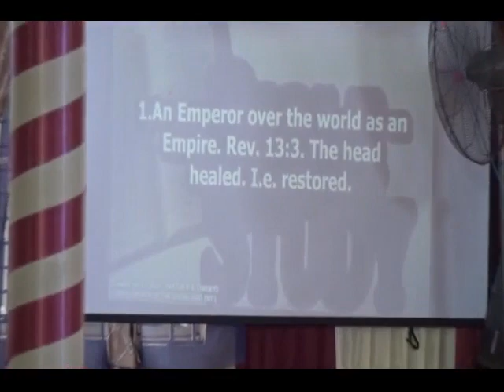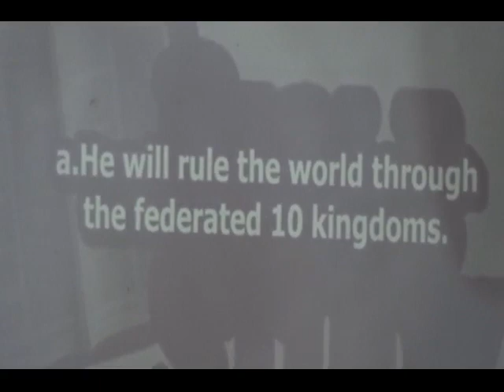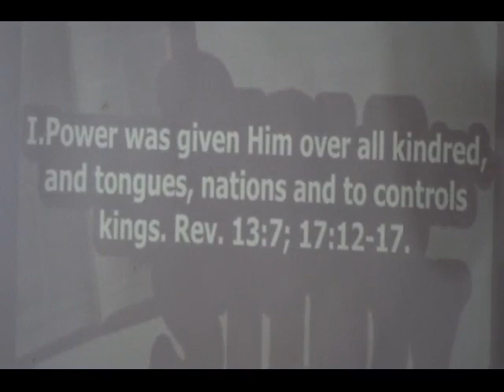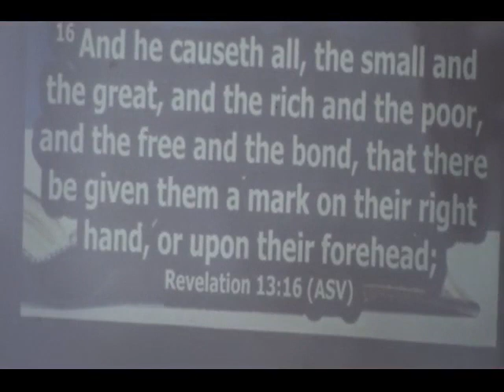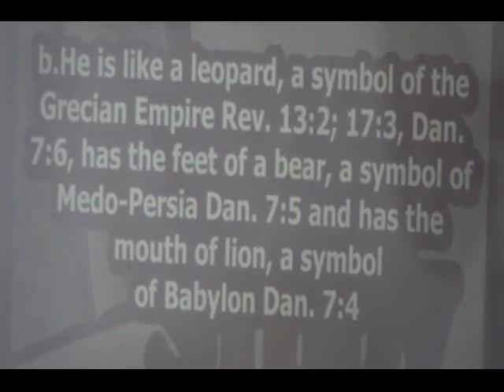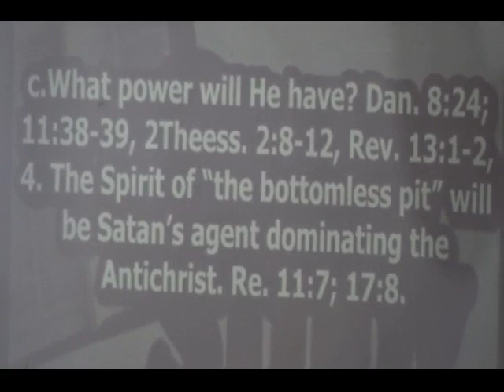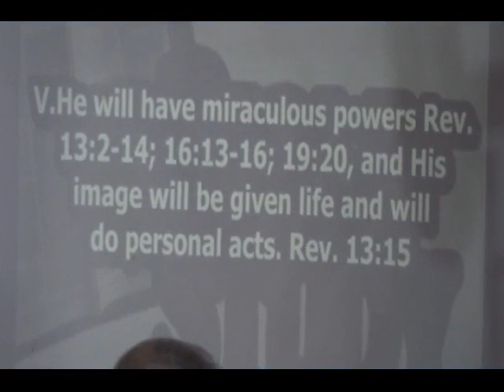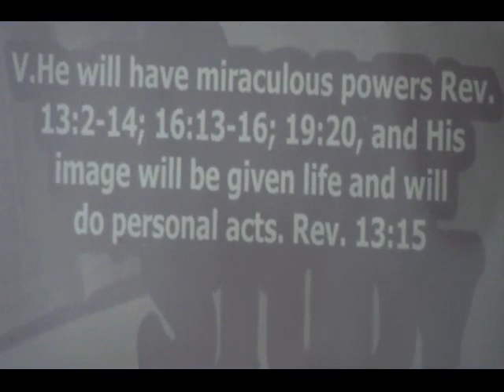Tuesday 16-11-2021 Part 46, STUDIES IN THE BOOK OF DANIEL.DANIEL’S VISION OF THE FOUR BEASTS.....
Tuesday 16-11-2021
STUDIES IN THE BOOK OF DANIEL.
DANIEL’S VISION OF THE FOUR BEASTS. DAN. 7:1-28
The ‘little horn’ continues. Dan. 9:26-27; 7:7-9, Rev. 13:1-19; 17:8-17; 11:1-2; 16:13-16; 12:1-17
Text: Dan. 7:7-8,23-26 “And the ten horns out of this kingdom are ten kings that shall arise: and another shall rise after them…and he shall subdue three kings.  And he shall speak great words… and shall wear out the saints of the most High…and they shall be given into his hand until a time and times and the dividing of time…But the judgment shall sit, and they shall take away his dominion, to consume and to destroy it unto the end”
The beast “…one of his heads as it were wounded to death; and his deadly wound was healed…” Rev. 13:3 Rev. C. I. Scofield says “Fragments of the ancient Roman empire have never ceased to exist as separate kingdoms. It was the imperial form of government which ceased; the one head wounded to death. What we have prophetically in Rev. 13:3 is the restoration of the imperial form as such, though over the federated empire of ten kingdoms; the “head” is “healed” i.e., restored; there is an emperor again- the Beast.”
1. An Emperor over the world as an Empire. Rev. 13:3. The head healed. i.e. restored.
a. He will rule the world through the federated 10 kingdoms.
I. Power was given him over all kindred, and tongues, nations and to controls kings. Rev. 13:7; 17:12-17.
II. All that dwell upon earth will worship him. Rev. 13:8
III. He will cause all, both small and great… to receive a mark Rev. 13:16
IV. No man might buy or sell, save he that had the mark, the name, or number. Rev. 13:17.
b. He is like a leopard, a symbol of the Grecian Empire Rev. 13:2; 17:3, Dan. 7:6, has the feet of a bear, a symbol of Medo-Persia Dan. 7:5 and has the mouth of lion, a symbol of Babylon Dan. 7:4
c. What power will he have? Dan. 8:24; 11:38-39, 2Theess. 2:8-12, Rev. 13:1-2, 4. The spirit of “the bottomless pit” will be Satan’s agent dominating the Antichrist. Re. 11:7; 17:8.
I. He is satanically energised, Rev. 13: 2, 4 and he will understand mysteries. Dan. 8:23.
II. His image to be worshipped by men. Rev. 13: 3-4, 8, 12, 15-16; 14:9-11; 16:2.
III. All religion will focus on him and he will control all religion. Rev. 13:14-15, Matt. 24:23-26, 2Thess. 2:4, Dan. 8:23-26.
IV. Possess military power, do as he will and will change times and laws. Rev. 13:4, Dan. 7:25; 11:36.
V. He will have miraculous powers Rev. 13:2-14; 16:13-16; 19:20, and his image will be given life and will do personal acts. Rev. 13:15
VI. He will have a mark, a name and a number without which no man will buy or sell. Rev. 13:16-18
VII. The rule will last only for seven years; the first 3 1/2 year of peace with Israel. Dan. 9:27 and a booming economy (cause craft to prosper). Dan. 8:25; 11:43, Rev. 13:11-18.  He will be an economic dictator (controls money). Dan. 11:38-43, Rev. 13:16-17
VIII. He will have a co-worker, the false prophet. Rev. 13:11-18; 16:13-16; 19:20. This 2nd Beast is a deceiver Rev. 13:13-14.